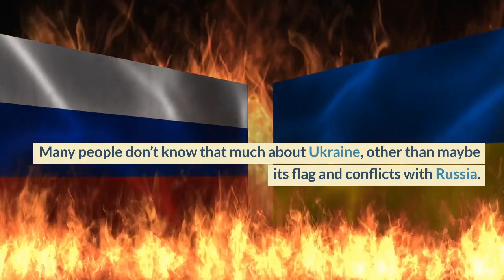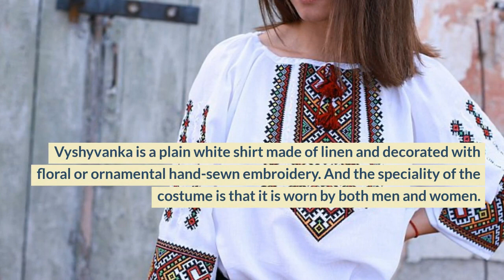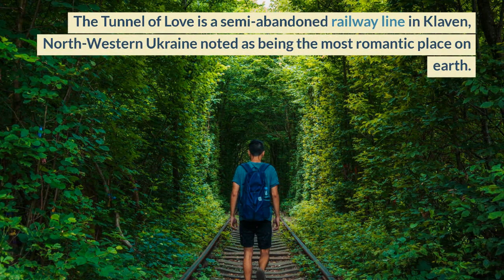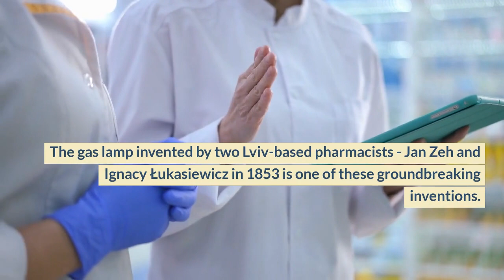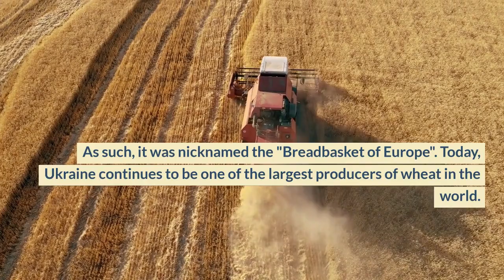10 Little Known Facts About Ukraine - The Breadbasket of Europe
Ukraine has suffered heavy casualties in its eight-year conflict with Russian-backed rebels in the separatist east, but rather than all of these, Ukraine is a country known for its beautiful and diverse landscape, well-preserved culture and tradition, beautiful women and a terrible nuclear disaster.